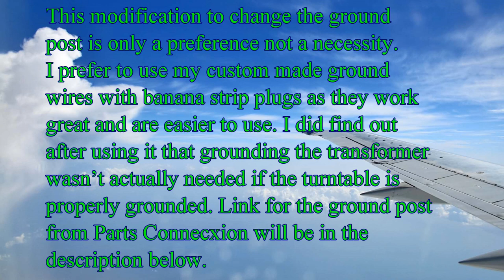Reisong MC (Moving Coil) Step Up Transformer Ground Post Mod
This video was produced using Cyberlink PowerDirector 16 and uploaded in HD for your listening pleasure at 1080p. This video was recorded using my OnePlus 8T and LG X-Charge cellphones. Please enjoy!